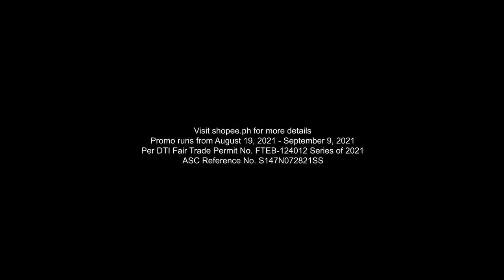Introducing our 9.9 legend, Jackie Chan! | 9.9 Super Shopping Day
A Hollywood star and a childhood hero who has been an inspiration to many. Dance the Shopee shake with Jackie Chan!

Check out exciting deals this Shopee 9.9 Super Shopping Day! Shop na! 🧡

Enjoy 20% Cashback
Check out Daily ₱1 Deals

Promo runs from August 19, 2021 - September 19, 2021. Per DTI Fair Trade Permit No. FTEB-124012 Series of 2021

Use Shopee app for more details

ASC: S147N072821SS